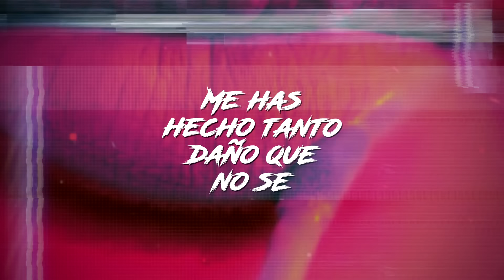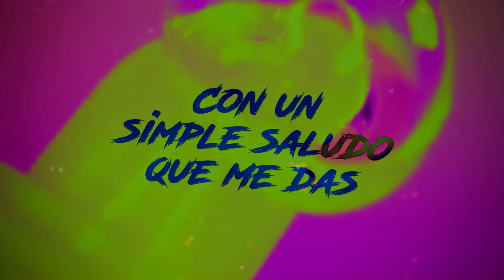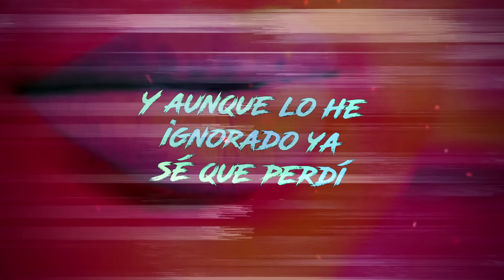Anthony Santos - Amor Maldito (Video Lyrico Oficial)